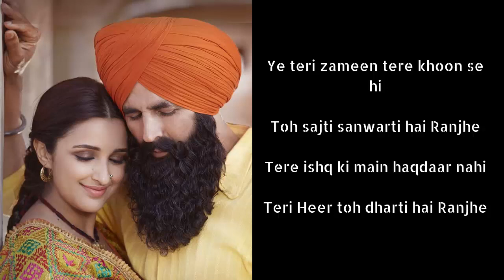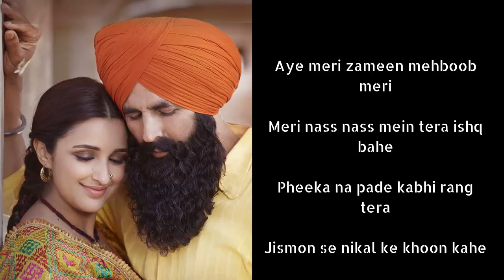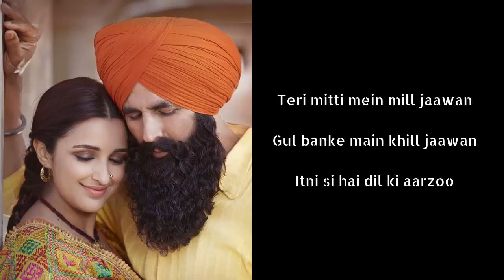Teri Mitti - Female version(Lyrics) | Kesari | Arko feat . Parineeti Chopra | Akshay Kumar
Movie - Kesari

Song Teri Mitti Lyrics -
Mmm hmm...

Oh Ranjhanaa ve teri saanson pe
Thoda sa watan ka bhi haq tha
Na dekh mujhe yun mud mud ke
Tera mera saath yahin tak tha

Ye teri zameen tere khoon se hi
Toh sajti sanwarti hai Ranjhe
Tere ishq ki main haqdaar nahi
Teri Heer toh dharti hai Ranjhe
Haaye...

Teri mitti mein mill jaawan
Gul banke main khill jaawan

Teri nadiyon mein beh jaawan
Teri kheton mein leharawaan

Mmm mm...

Aye meri zameen afsos nahi

Haaye...

Teri mitti mein...
Gul banke main...
Itni si hai dil ki aarzoo
Haaye...